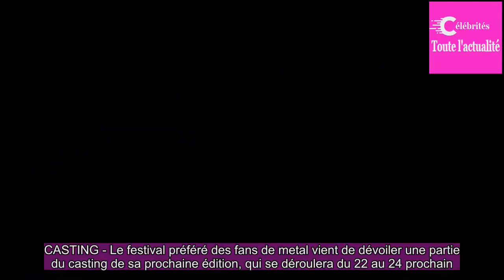Johnny Depp et ses Hollywood Vampires rejoignent Iron Maiden à l’affiche du Hellfest 2018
CASTING - Le festival préféré des fans de metal vient de dévoiler une partie du casting de sa prochaine édition, qui se déroulera du 22 au 24 prochain. On y croisera Iron Maiden, Megadeth, Judas Priest mais aussi Hollywood Vampires, le groupe de l'acteur américain Johnny Depp.
Le Hellfest fait fort.